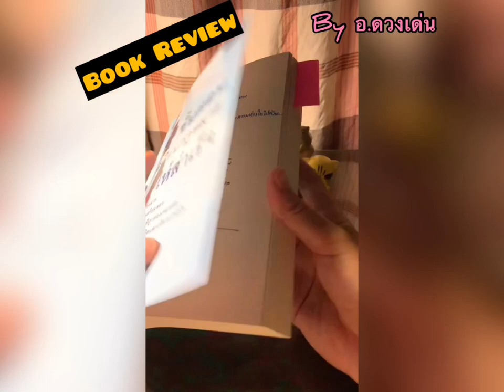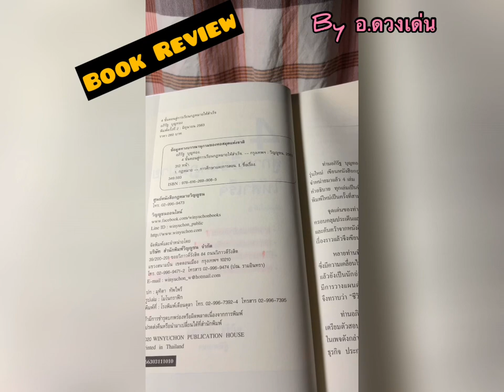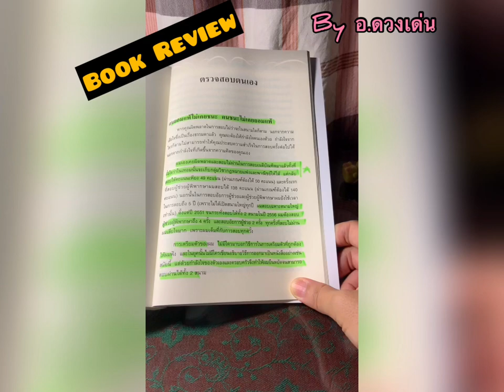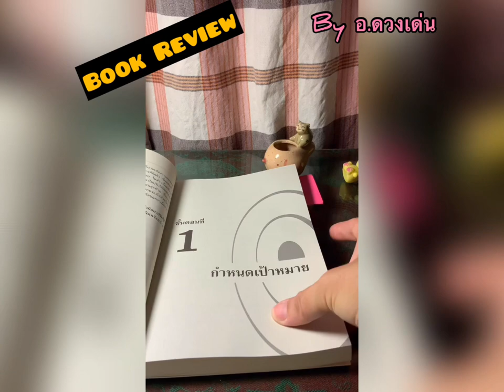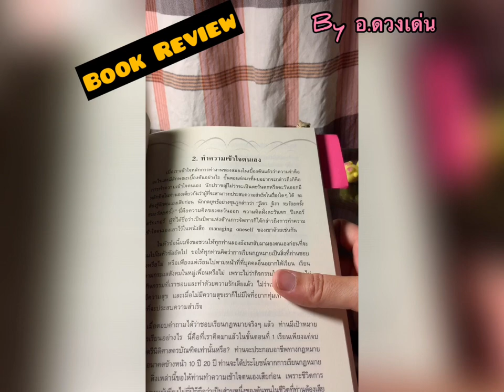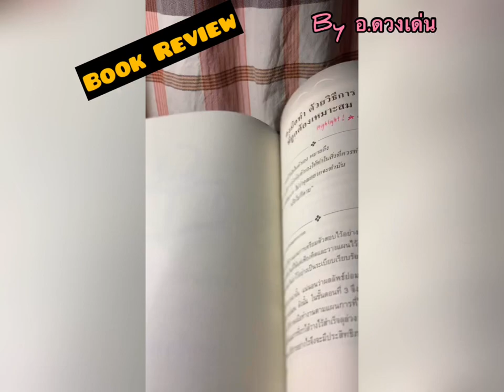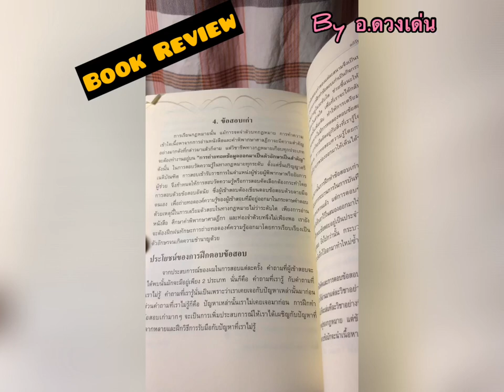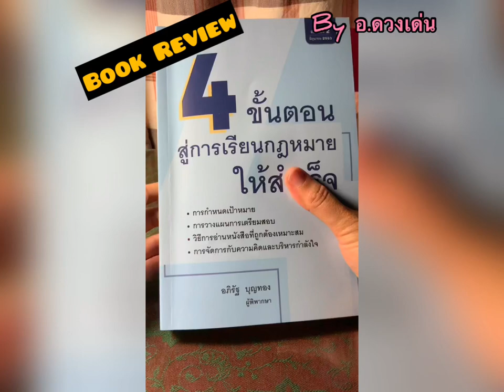เรียนกฎหมายอย่างไรให้สำเร็จ?: รีวิวหนังสือกฎหมายดีๆ กับอ.ดวงเด่น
วันนี้อ.ดวงเด่น จะมารีวิวหนังสือของท่านอาร์ท
ท่านอภิรัฐ บุญทอง “4ขั้นตอนสู่การเรียนกฎหมายให้สำเร็จ” พิมพ์ครั้งที่2 กรุงเทพฯ สำนักพิมพ์วิญญูชน, 2563.
ตามมาดูกันดีกว่าว่าทำไม “ของมันต้องมีไว้อ่าน”

ู🙌YouTube Channel ช่อง English for Lawyers by Duangden: อาจารย์ดวงเด่น
❤️ตามมาพูดคุยและทิ้งคำถามเกี่ยวกับภาษาอังกฤษสำหรับนักกฎหมาย รวมถึงภาษาอังกฤษงานราชการกันได้ที่นี่เลยค่ะ
🙌Facebook: English for Lawyers by Duangden ภาษาอังกฤษสำหรับนักกฎหมายกับอ.ดวงเด่น
🙌Facebook : ติวอังกฤษ กพ ภาค ก กับอาจารย์ดวงเด่น